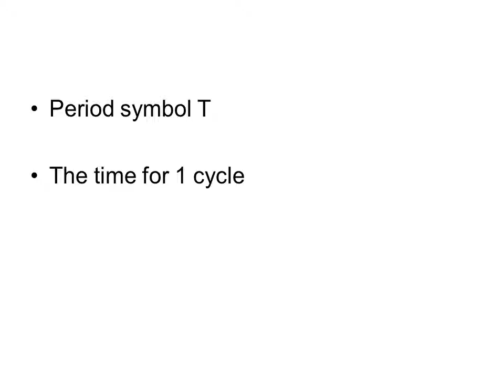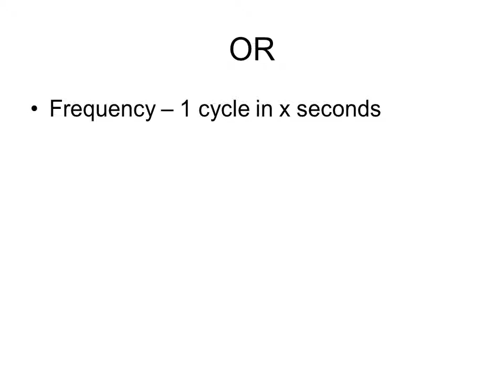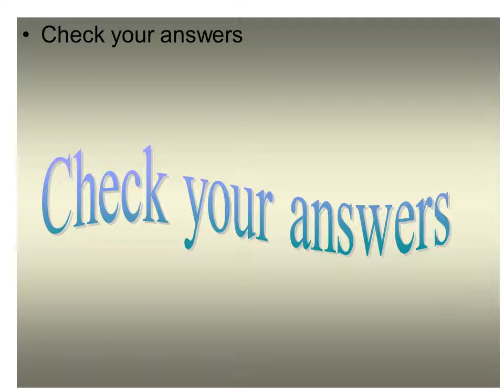Determining wave frequency from a graph